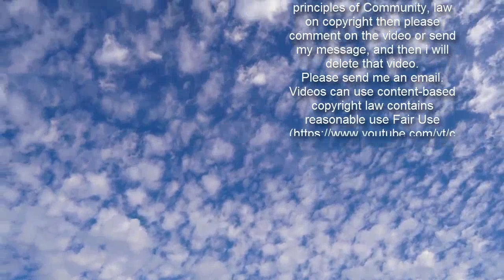Ballerina Goes Viral for Emotional Reaction to Getting Pointe Shoes That Match Her Skin Tone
Advertisement   Ballerina Kira Robinson recently went viral after she posted her reaction to receiving a pair of pointe shoes that matched her skin tone to TikTok.    The video, which has received over 1.4 million views on the platform since it was posted on Jan. 17, shows 18-year-old Robinson beaming with delight upon opening the package containing her brown ballet shoes.   Get push notifications with news, features and more.   Follow  Following  You'll get the latest updates on this topic in your browser notifications.    Robinson's post received thousands of comments, with many people sharing in her excitement.    "I received a lot of comments on my TikTok about how representation is super necessary in the dance world and how a lot of people don't have that or see that often," she told Good Morning America.     As she mentions in the video, Robinson has had to "pancake" her shoes in the past, meaning she'd use makeup foundation to make them match her skin.    "Sometimes it's frustrating and annoying, but it's just how it is," she told the outlet, adding that she has done the practice for two years. "The dance world is slow to accept POC dancers, and I've just had to deal with it and do what I need to do to perform."    Robinson — who is in her freshman year at the University of Oklahoma — said she purchased the shoes from the company, Suffolk.    "I was ecstatic when I realized Suffolk was releasing new shoes," she told GMA. "I've been wearing pink ones ever since I was a young girl, but when I heard they were creating brown ones, I couldn't believe it. I knew I had to grab a pair."    The shoes mark a moment of inclusion in the industry, Robinson said, one that ballerinas have been asking for for a long time.   "I think we are seeing more diversity in products because of the Black Lives Matter movement," she said. "A lot of people were fed up with companies' lack of effort in diversifying their brand and it has taken a long time to see that change. Many have signed and sent petitions to ballet brands to create more colors in their products, and Suffolk was one that heard our plea and started making those changes."    "When they see me in brown tights and pointe shoes, it can be inspiring for them," she added. "I hope that people will look up to me and realize there can always be a brown ballerina on the stage."